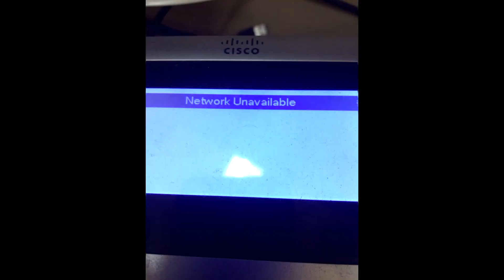Tool Dude 3 My Blades Dull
All original Short Films Horror Comedy Classic Series Just Another Low Budget Home Video Production " Short Film " Filmed by the Crook M., Actor Bruce Willows, old Slick Xander Bren, The Monkey Man, My Angel Missy Baby, Bob Mertell and Nikki Gene, Hope you Guys Enjoy the Film get with me if you Like any of our Sounds Tracks, Films and or Video Work drop us a line.